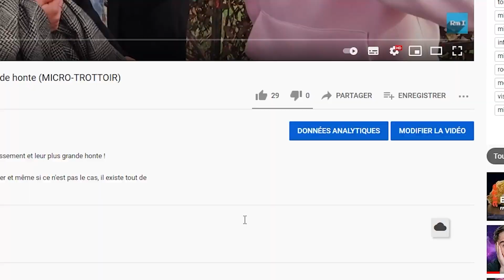LE PHYSIQUE IDÉAL - FITNESS PARK ROSNY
LE PHYSIQUE IDÉAL ? Sujet que j'aborde aujourd'hui au Fitness Park de Rosny en continuant mon tour des Fitness Park d'île de France !

Le physique idéal pour une fille ou pour un mec c'est quoi ? Franchement j'ai pas eu ma réponse mais je pense que chacun a ses préférences de toute façon (oui je sais, c'est OBVIOUS, DÉSOLÉ)

T'ES NOUVEAU ICI ?
Je m'appelle Rodrigue et j'essaie de me trouver.
T'as dû le remarquer, je kiffe la muscu, la bouffe et je me pose beaucoup de questions !
Je partage mes expériences, mon voyage, dans la quête de ma vocation !

Ma caméra
Mon micro sans-fil
Mon deuxième micro pour mon téléphone
Mon mirco pour les pranks
Mon micro de studio

LES SONS:
➜ Young Again - Lupus Nocte

On se retrouve demain pour la prochaine vidéo. Peace !